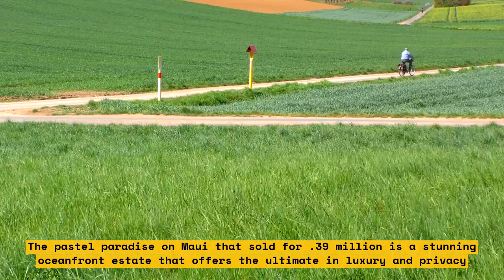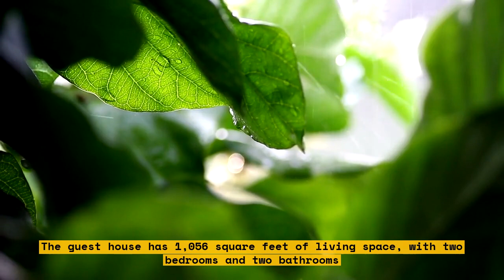How a Pastel Paradise on Maui Sold for $13.39 Million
This video is about a pastel paradise on Maui that sold for $13.39 million. The property is located in one of the most beautiful places in the world and offers breathtaking views of the ocean and surrounding mountains. The house itself is a work of art, with its unique design and luxurious amenities. If you're looking for a dream home in paradise, this video is a must-watch!